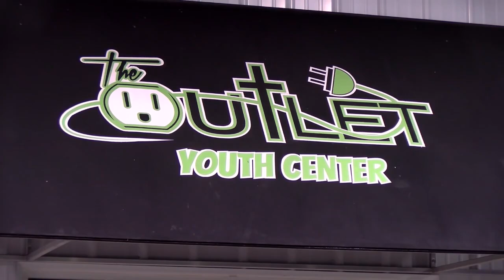SP FCLA Outlet Youth Center Final 5 9 23